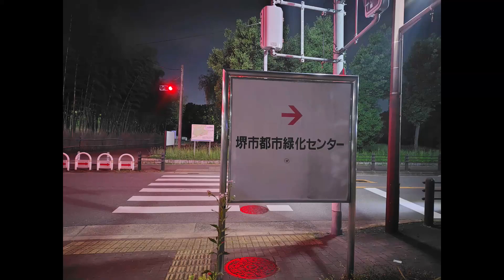蛍見て来ました 映像はないです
今まで見た蛍の中で一番に
美しかったです
（使用しない時もあります）
立ち絵：
きつね（仮）様
はるか様

背景素材
闇討ちProject様
丸い人様
うきゅう様
ビビット様
みんちり様
音源様
『甘茶の音楽工房』
『MUSMUS』
『さばかん@SabakanBGM』
効果音ラボ
OtoLogic
いらすとや

※東方は個人の解釈にて創作しています

再生リストが完璧ではありません